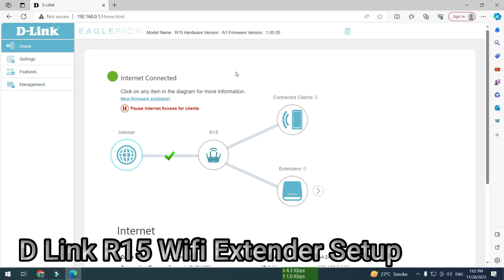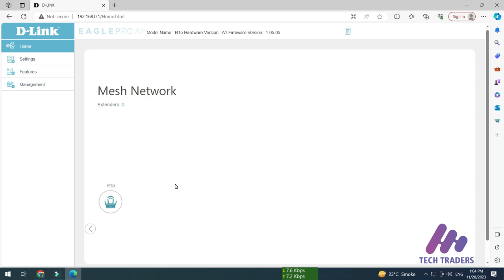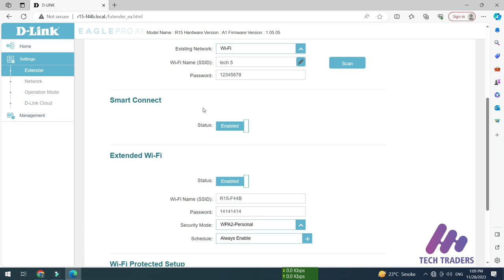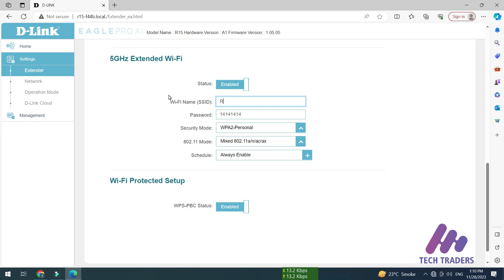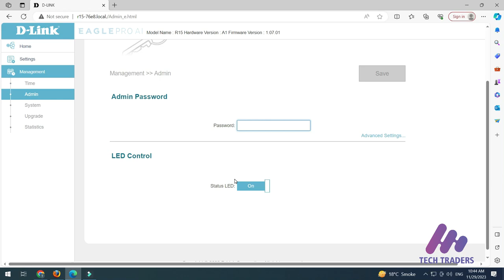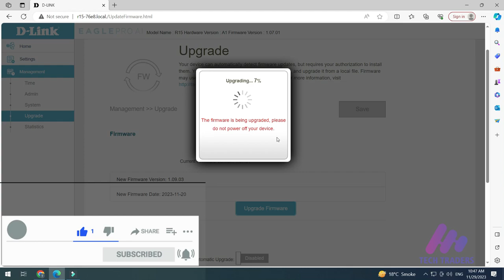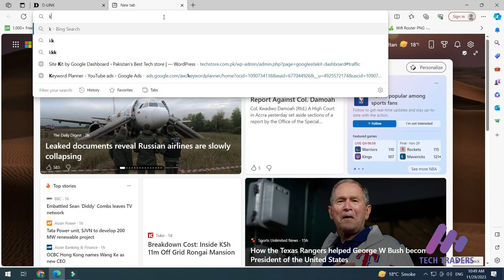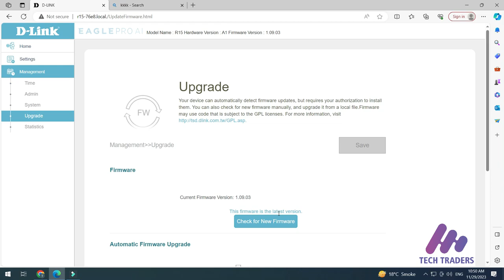D Link R15 Wifi Extender Setup | How to make D Link Router As Wifi Extender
In this video i am talking about d link wifi Router R15.
D-Link R15 WiFi extender is an excellent device that can help you extend the coverage of your existing WiFi network. You can use this device to eliminate dead zones in your home or office and enjoy seamless connectivity throughout the area.
Here's how you can set up your D-Link R15 WiFi extender:
Step 1: Plug in the D-Link R15 WiFi extender to a power source and wait for it to boot up.
Step 2: Connect your computer or smartphone to the D-Link R15 WiFi extender's default network (D-Link_R15_EXT).
Step 3: Open a web browser and type in the IP address of the D-Link R15 WiFi extender (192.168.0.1) in the address bar.
Step 4: Enter the default username and password (admin) to log in to the device's web interface.
Step 5: Go to the Wireless settings and select the option to configure the device as a WiFi extender.
Step 6: Choose the WiFi network that you want to extend and enter the password for it.
Step 7: Follow the on-screen instructions to complete the setup process.
Once you have completed the setup process, you can disconnect your computer or smartphone from the D-Link R15 WiFi extender and connect to your extended WiFi network.
That's it! With these simple steps, you can easily set up your D-Link R15 WiFi extender and enjoy seamless connectivity throughout your home or office.